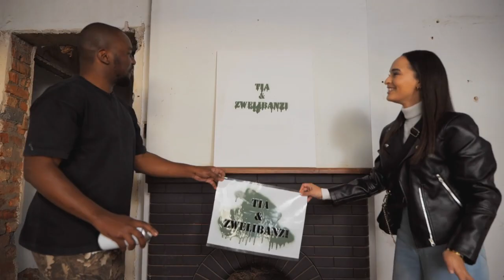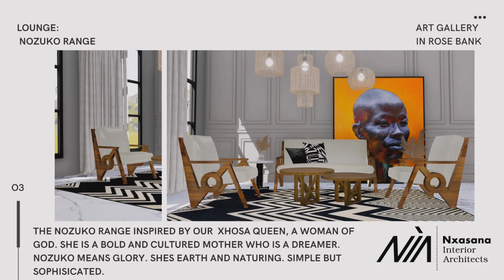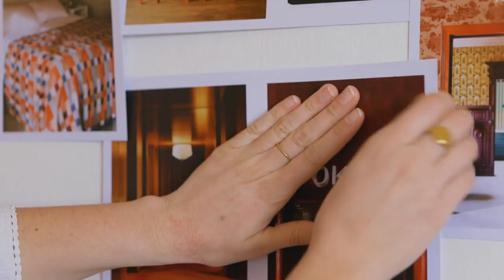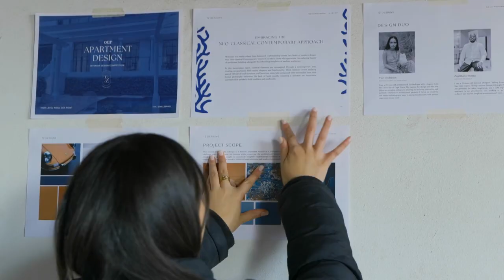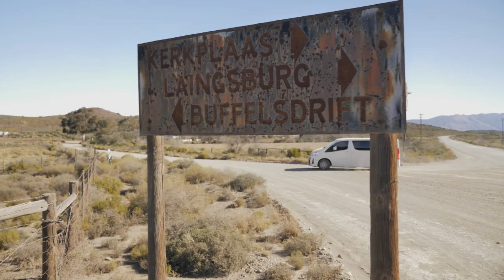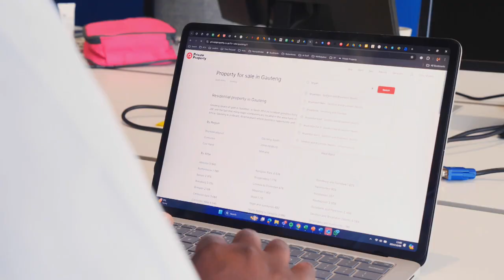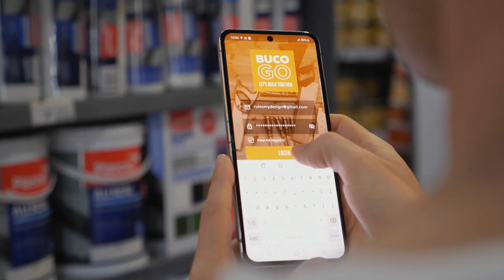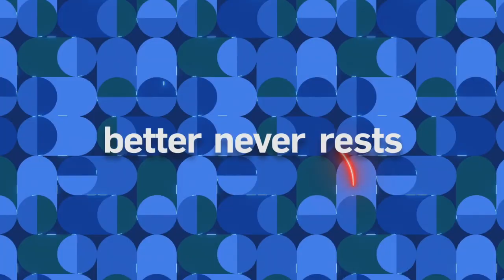My Design Rules Episode 4 | Planning the Layout | Sponsored by Private Property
In this episode of My Design Rules, the Top 4 embark on their biggest challenge yet - planning the layout of their Cape Town apartment.

Inspired by My Design Rules? Browse 1000s of properties and find your dream home with Private Property. We have a space for you.